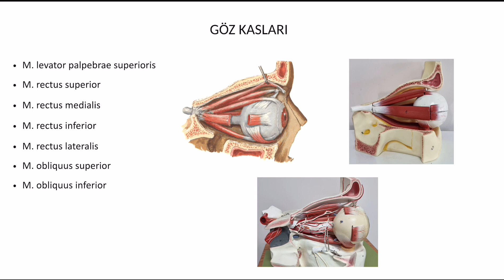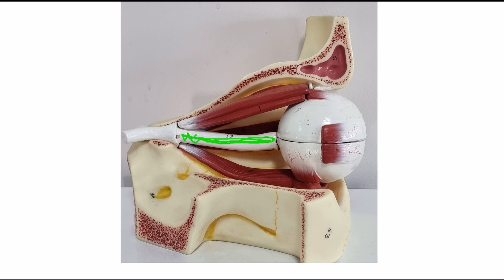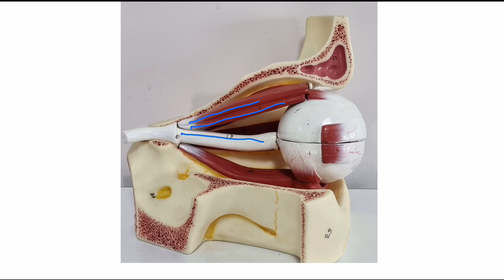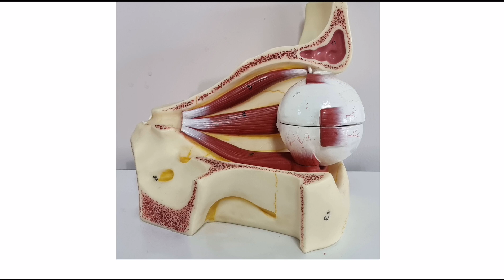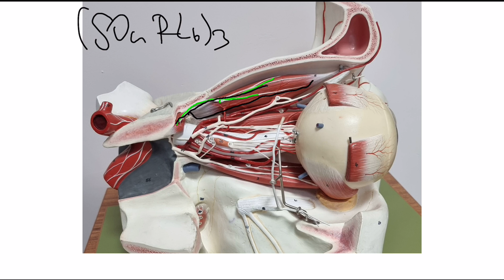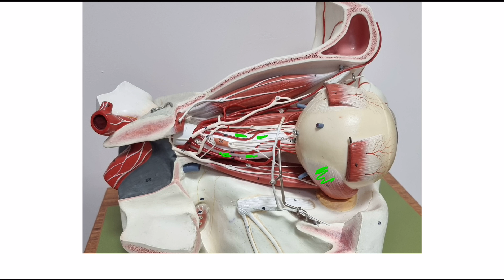Göz Kasları [Pratik]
M. levator palpebrae superioris
M. rectus superior
M. rectus medialis
M. rectus inferior
M. rectus lateralis
M. obliquus superior
M. obliquus inferior